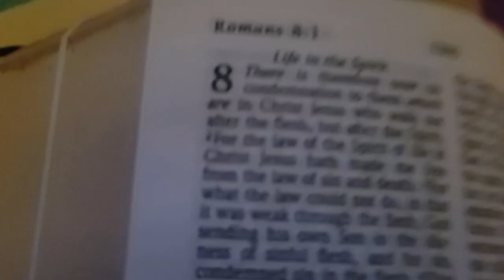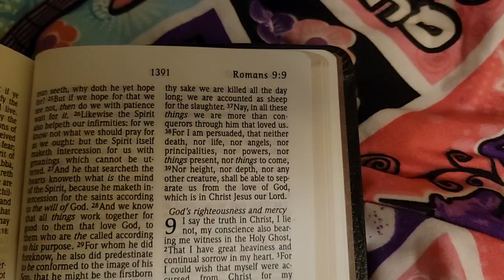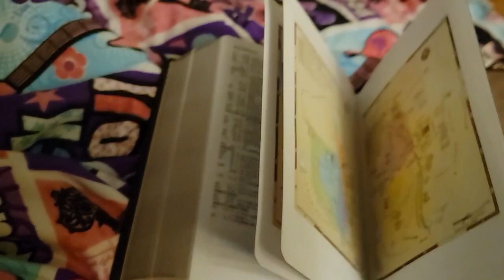Pray for God's people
full armor of god recap and stuff